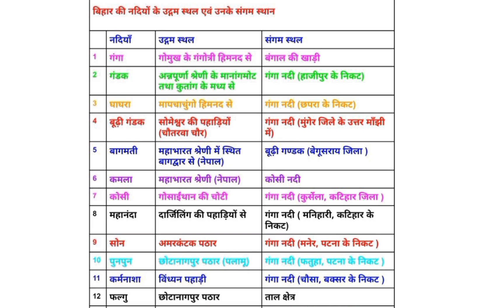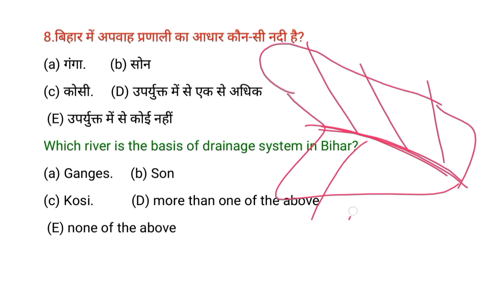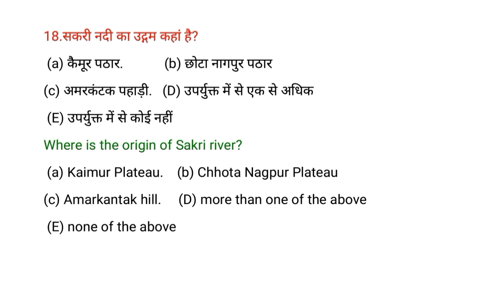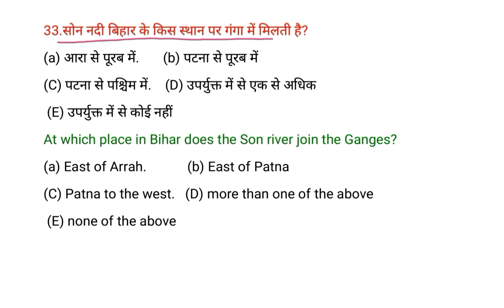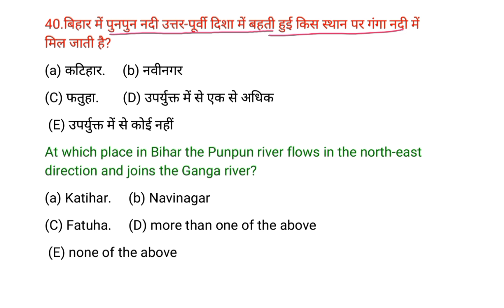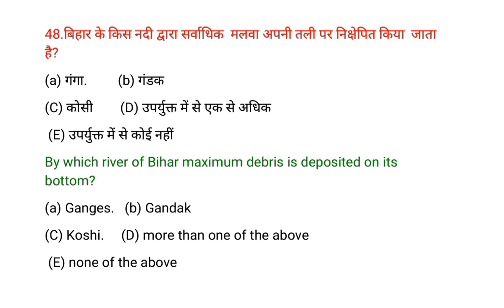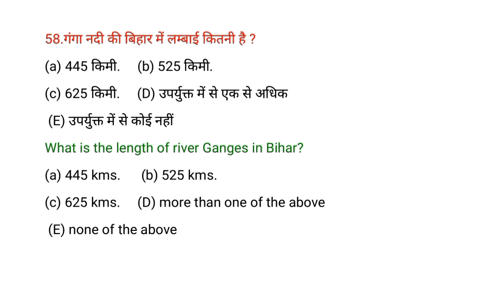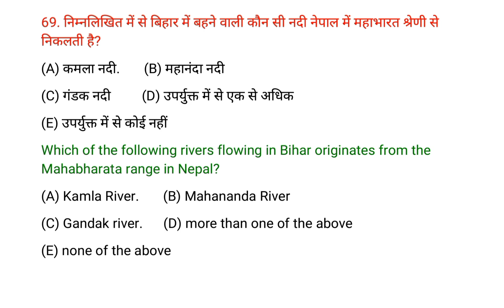बिहार की नदियां | 69th BPSC PT EXAM | Important Rivers of Bihar | MCQ Questions